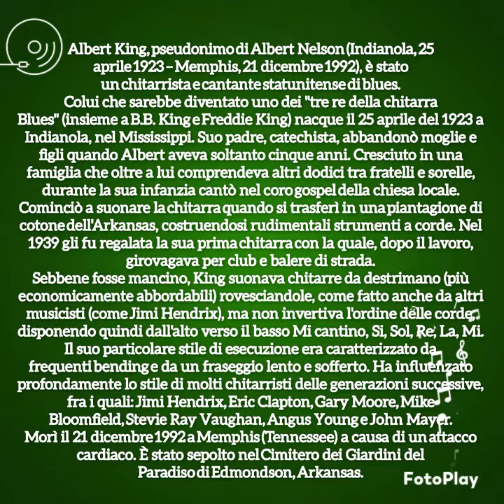ALBERT KING Travelin' Man